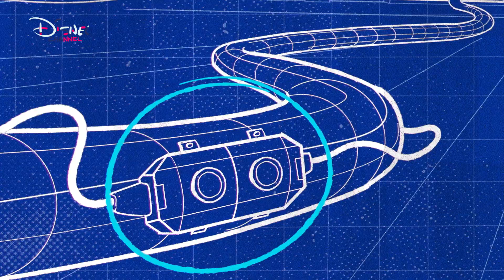Marvel Moon Girl and Devil Dinosaur | Het Portaal | Disney Channel BE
Het portaal raakt overbelast en zuigt Maris op! Het is aan Lunella en Mimi om dit op te lossen…

Marvel's Moon Girl and Devil Dinosaur, gebaseerd op de succesvolle strips van Marvel, volgen de avonturen van het 13-jarige supergenie Lunella Lafayette en haar T. Rex van tien ton, Devil Dinosaur. Als Lunella per ongeluk Devil Dinosaur naar het hedendaagse New York haalt, werkt het duo samen om de Lower East Side van de stad tegen gevaar te beschermen.

Welkom op het officiële YouTube kanaal van Disney Channel van België! Bekijk muziekvideo’s, clips, behind the scenes en de leukste scenes van jouw favoriete Disney Channel series zoals Miraculous, Summer Camp, Groen in de Grote Stad, Ravens Huis en Amphibia!

Kijkwijzer: 6, Geweld, Angst